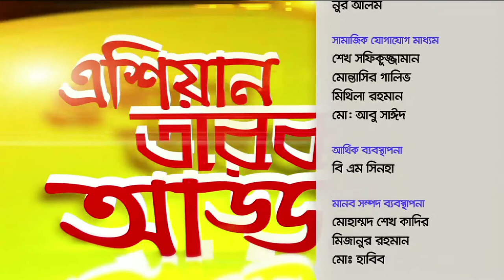Asian Taroka Adda EP 10 | Special Adda with Masum Reza & Ezaz Munna । Asian TV Entertainment